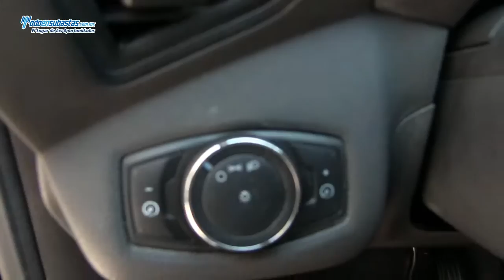Ford / Escape / 2013